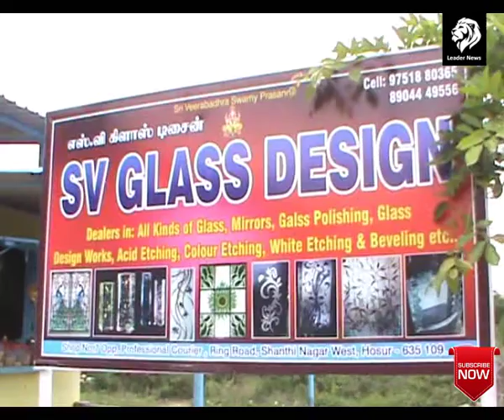ஒசூரில் முன்விரோதம் காரணமாக கண்ணாடி கடை உரிமையாளர் மீது தாக்குதல்